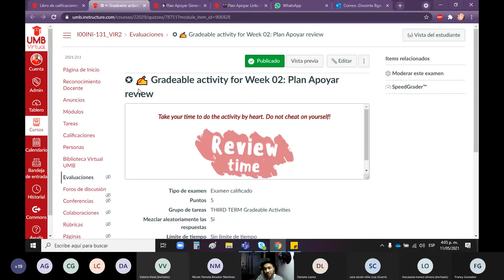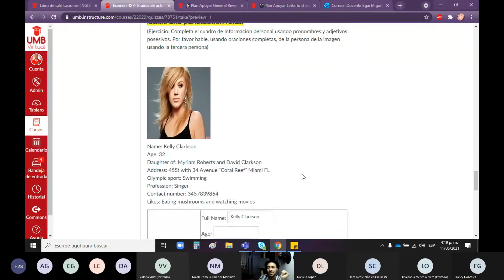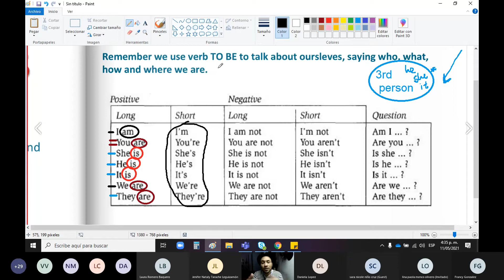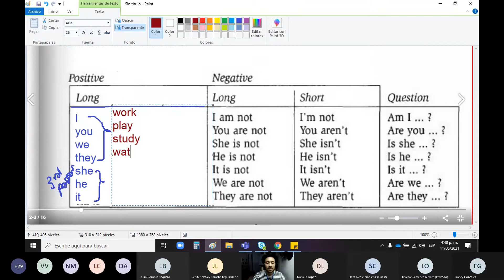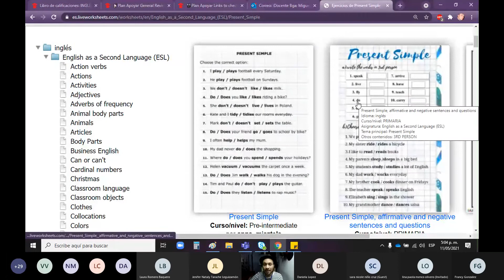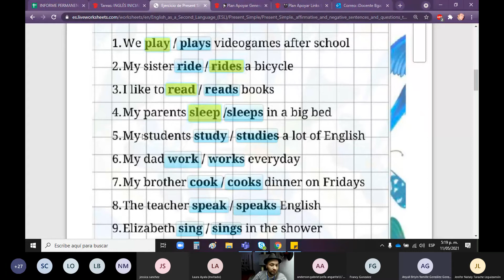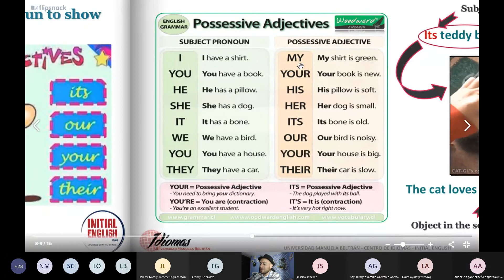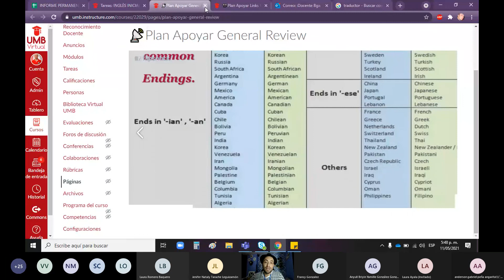THIRD TERM week two: INITIAL ENGLISH VIR2